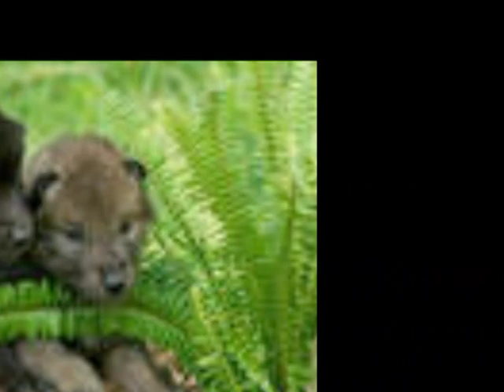wolf pictures to voice of truth(My part to help save them)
Some wolf pictures I have put together along with photos of my own wolf dog. I can't believe people are hunting these magical creatures almost to the point that they run a risk of no longer being with us. I we only learned a thing or two about them the world might be a better place to be!!!